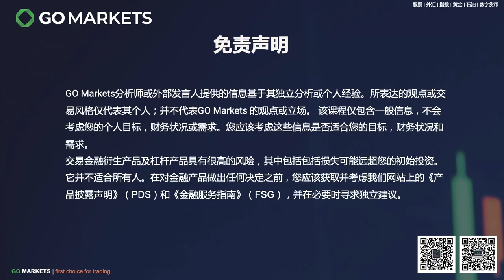澳洲第六次加息，股市不是下跌而是大涨 | GO Markets 每日财经点评